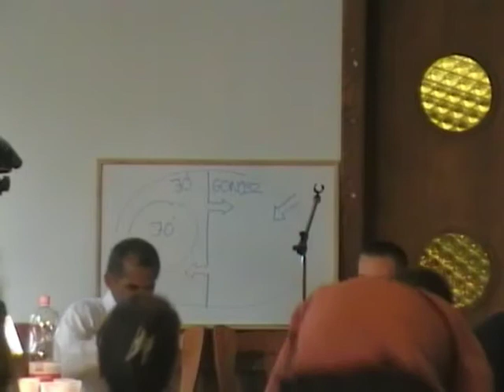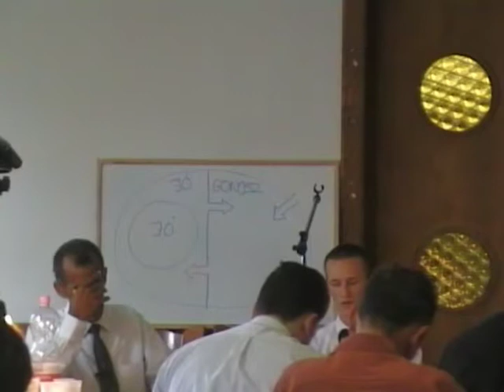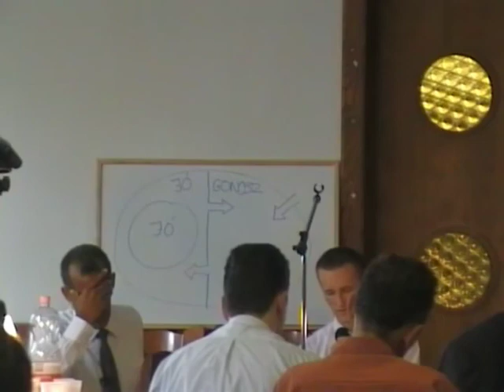IJAV 2008 - 5/10. A megtört átok [Kérdések] (DC)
Ímhol, jő a Vőlegény, Miskolc-Tapolca, 2008. július 26-27.
5/10. A megtört átok [Kérdések] (David Clayton)